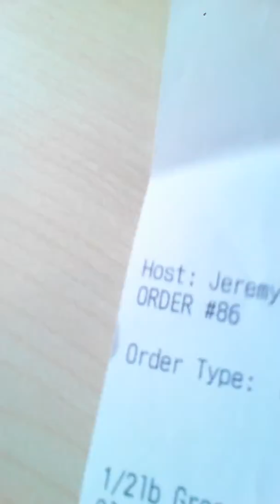Vlog / Del Taco likes science!!!!!!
Today I go to Del Taco and have the beautiful veiw of a rehabilitation center...